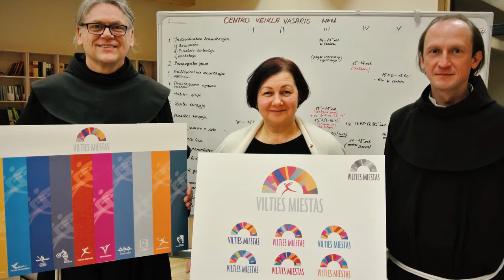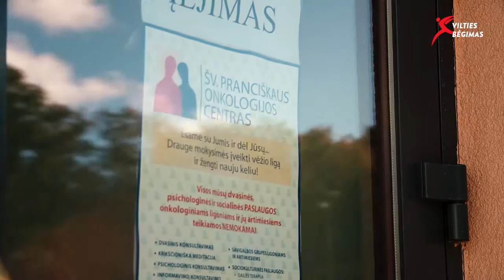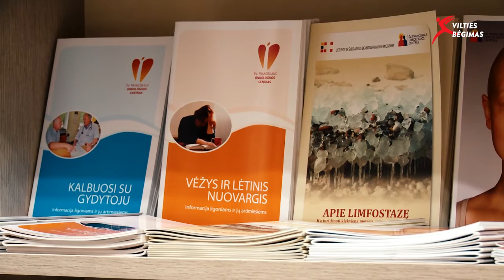Vilties bėgimas 2016 kviečiame bėgti - Aldona ir Benediktas!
Gegužės 15 d. 11-15 val. kviečiame į paramos akciją "Vilties bėgimas 2016"! Plačiau arba
Surinktos paramos lėšos bus skirtos Šv. Pranciškaus Onkologijos Centras (Klaipeda) onkologijos centrui (Klaipėdoje)
Paramos dėka, šiame centre, psichologinės, dvasinės ir socialinės pagalbos paslaugos onkologiniams ligoniams ir jų artimiesiems yra teikiamos nemokamai.
Aldona ir Benediktas